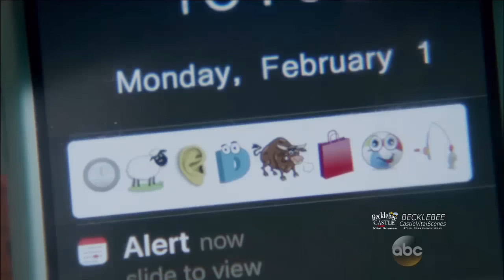Castle 8x09 Beckett Slaps Castle“Tone Death” Season 8 Episode 9 (HD)